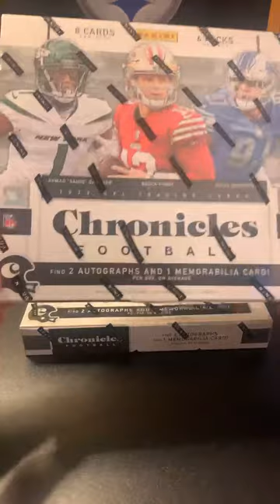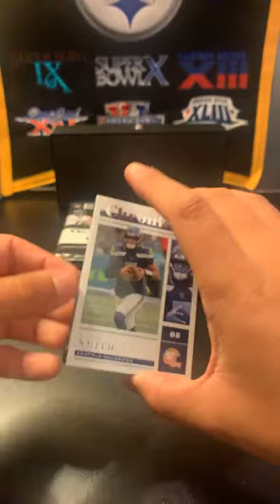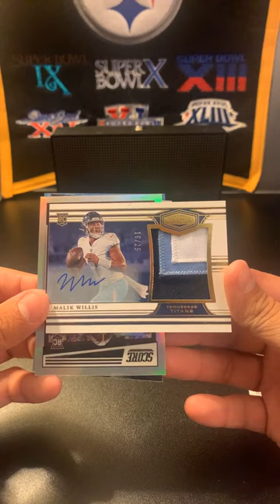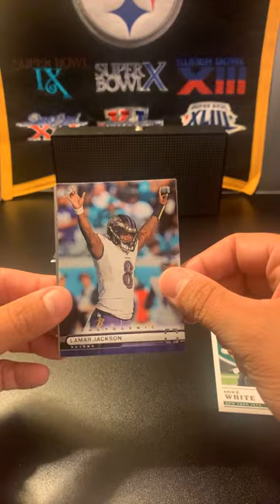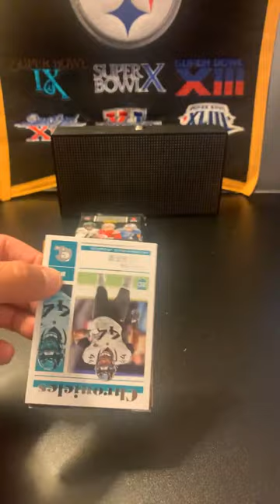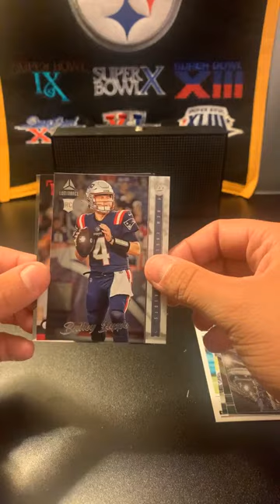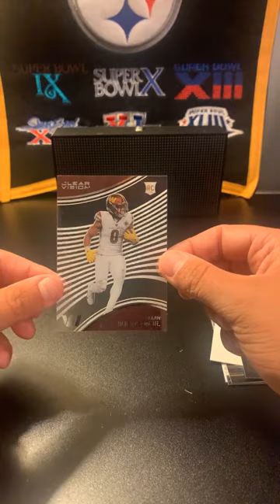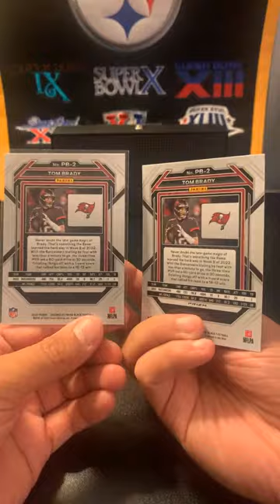2022 Panini Chronicles Hobby Box Break #2